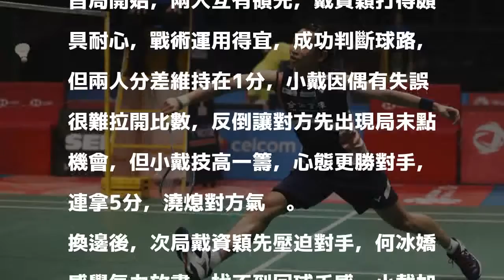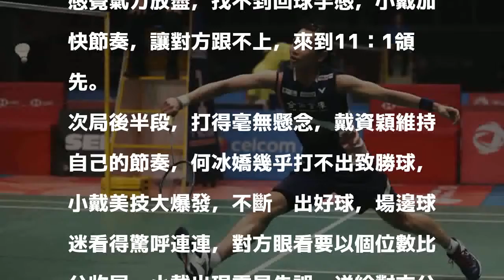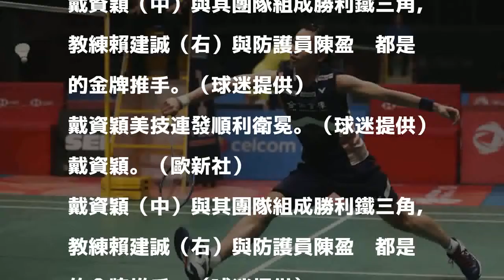羽球》痛宰何冰嬌！ 戴資穎瘋狂24連勝 大馬公開賽奪冠 （影音）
發表評論評論如下。